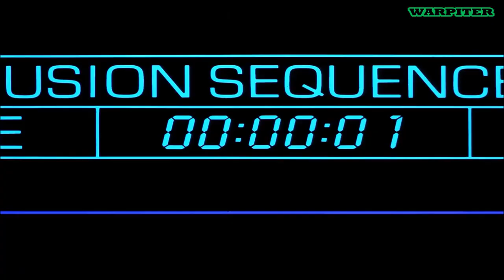The Fly (1986) Jeff Goldblum Geena Davis David Cronenberg John Getz Joy Boushel WARPITER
Movie memories WARPITER